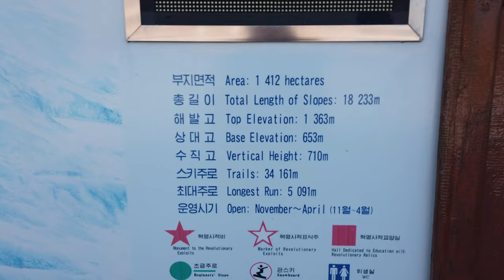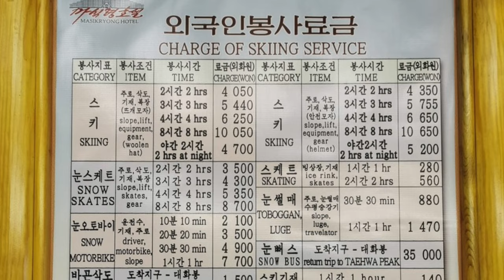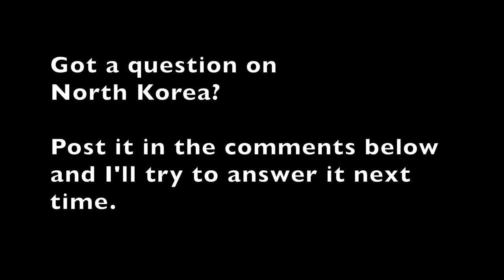Skiing In North Korea’s Masikryong Ski Resort 4K (2021) ⛷ | North Korea Ski Vlog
I go to the Masikryong Ski Resort (마식령 스키장) with Mr. Lee in January 2020 for some skiing in North Korea. Masik Ryong is the only ski resort in North Korea open to foreigners, so if you wish to enjoy skiing in North Korea - this is the place to go.

Actually, this video is extra special to me since it’s my last time in North Korea since the country closed due to the pandemic. (We still don’t know when it will open again).

Masik Ryong is located approx. 20 kilometres outside Wonsan in Kangwon province, and about 1.5- 2 hours outside Pyongyang. Actually, heading there I had food poisoning and it was the most awful, bumpy journey. When we got to Masik they put me on a drip for a couple of hours and gave me an injection in my bum. I’d never had a needle in my bum before and never want to again. The nurse found me hilarious.

Mr. Lee has been skiing before, but after quite a bad injury a few years ago - he vowed to never go again. Unfortunately, he got stuck with me. But his skills improved over the couple of days! (i.e. he fell over less.)

MASIK RYONG SKI

00:00 Day 1

06:25 Day 2

The ski resort was constructed in just under 10 months.
It was part of a tourism and prestige infrastructure drive from current leader Kim Jong Un.

The Masikryong Ski Resort has 10 pistes going from beginner to intermediate level. There is also an on-site ski school and children's snow park for those that want to learn skiing in North Korea. And, there’s also an on-site photographer for those that want a killer souvenir of your holiday.
There are three first aid and patrol stations.
The longest piste is 110m and the steepest slope is almost 40 degrees.

You can bring your own equipment or rent gear and equipment at the Ski Resort. For this, there is an extra charge. There is a ski rental shop where you can take Masik-branded ski apparel.

The longest run is just over 5k, and the highest peak is Taewha peak which stands at an altitude of 1300m+.
There are on-sight instructors if you wish to get lessons.
If you don't want to ski, you can take part in tobogganing, ice skating, or going for a ride on a snow-mobile. And a guy that walks around and takes your picture (see end slides)! There are various lifts including a cable car, magic carpet, and button lift.

08:47 MASIK RYONG HOTEL

Masik Ryong is one of my favourite places to stay. The rooms have that wooden ‘ski’ kind of feel and the view is just incredible.

The hotel is made up of two buildings, block 1 and block 2. Both buildings are connected via a pass on the second floor.

Block 2 also houses the ski area.

You will most probably stay in block 1 and your guides in block 2.

The hotel has a total of 120 rooms and is built in pyramid-shaped towers.

ROOMS

Various rooms are available, including single, double, deluxe, and family rooms.
The standard rooms are very large and modern and come with a balcony with a great view of the resort and surrounding mountains.

FACILITIES

The hotel has a swimming pool and sauna, massage room, beauty parlour, billiards room, and restaurants.
There are various shops selling books, drinks and snacks, and also an on-site ski shop selling skiwear.

RESTAURANTS

There are three on-site restaurants in block 1, more in block 2, and also a restaurant on one of the small pistes.
The three restaurants in Block 1 are located in the same area. There is a large room that can fit approx. 40 guests, a large room for single parties (approx. 20) around a circular table, and another room with traditional seating on the floor that can seat a further 20 people.

MUSIC

- North Korea Vlogs Series -

Fun things I find, vlogs, exploring, and much more all filmed inside North Korea!

► Something you'd like me to cover inside North Korea?
Post in the comments below!
- Social Media -